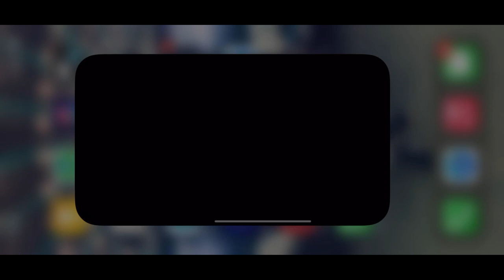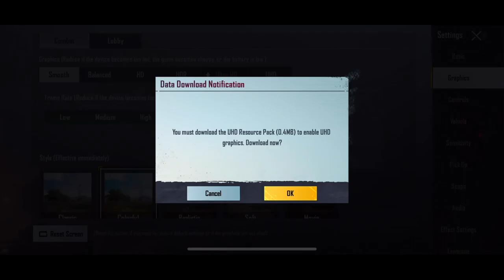Finally Global 1.3.0 Update Pubg Mobile | What's New in Update? | JungliOp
Boy 14 Year Old Indian🇮🇳 Playing For Skill Improvement And Not For K.D OR Tier

|| JungliOp ||

support others also.. :-

Graphics - Hdr And Extreme

Style - Colorful

Server - Asia

Recorder - Ios recoder

Editor By - My Self

🔴Pubg Mobile Top Country🔴
1.Pubg Mobile Indonesia Live
2.Pubg MobileG Brazil Live
3.Pubg Mobile Brasil Live
4.Pubg Mobile India Live
5.Pubg Mobile Singapore Live
6.Pubg Mobile Thailand Live

Ignore tags like your crush ignores you-